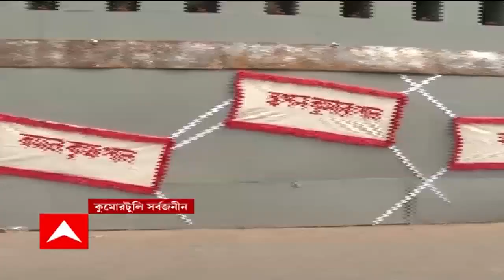Durga Pujo: স্মরণে সেরা এবিপি আনন্দ শারদ সম্মান পেল কুমোরটুলি সর্বজনীন | ABP Ananda LIVE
কুমোরটুলি সর্বজনীনের পুজো এবার ৯২-এ পড়ল। পুজোর থিম- শিরোনাম। যে প্রতিমাশিল্পীরা এই ৯২ বছর ধরে কুমোরটুলি সর্বজনীনকে শহরের সেরা পুজোগুলির মধ্যে শিরোনামে এনে দিয়েচে, তাঁদের শ্রদ্ধা জানাতেই এই বিষয় ভাবনা। মণ্ডপে এখনও পর্যন্ত যে শিল্পীরা কুমোরটুলি সর্বজনীনের প্রতিমা গড়েছেন, তাঁদের নাম লেখা রয়েছে মণ্ডপে।  স্মরণে সেরা এবিপি আনন্দ শারদ সম্মান পেল কুমোরটুলি সর্বজনীন।